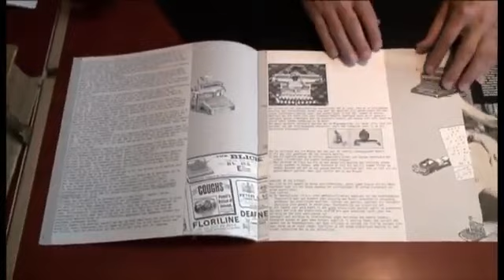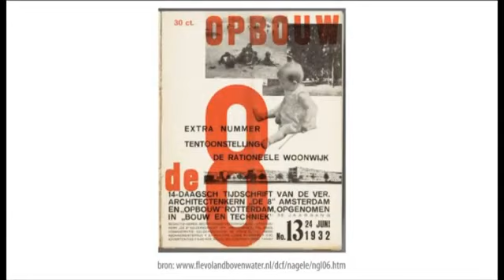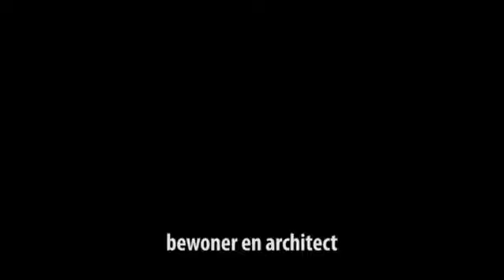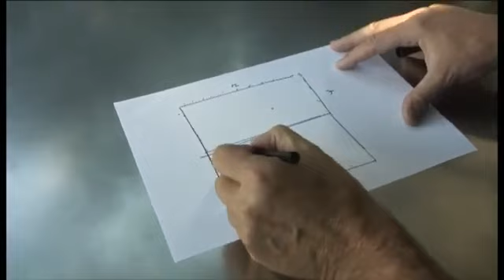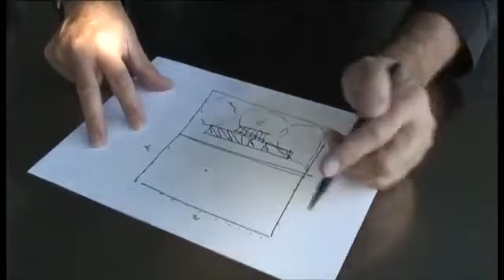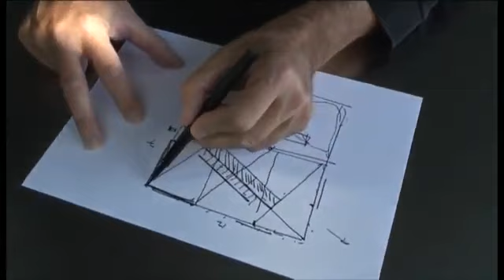Het huis van Jan Pesman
Aan de zuidelijke rand van Delft staat een veelbesproken en -bekroonde woning. Maximale ruimtelijkheid en lange zichtlijnen zijn hier de kernwoorden. In 2012 werd Jan Pesman geïnterviewd over dit huis en verdere visie.

Wil je meer weten over dit project?